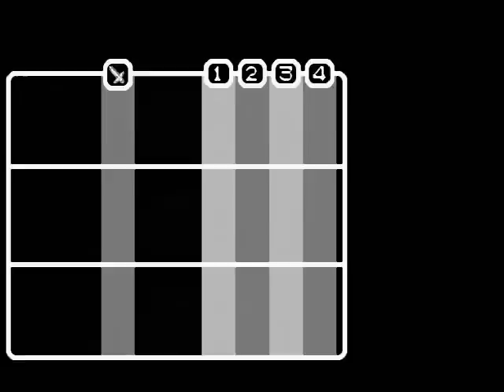Let's Play Dragon Quest Monsters: Caravan Heart (pt 14)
In this episode, we travel up the Tower of Wind to find something beautiful for Kushalami.